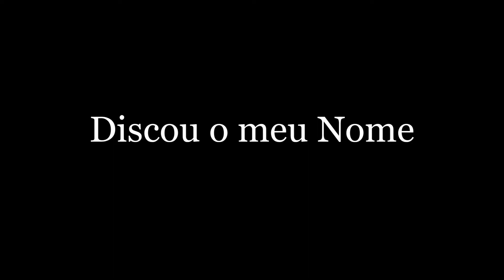Sarau Delivery vai às estrelas com Gereba, Capinam e Carôso homenageando Carl Sagan e Ann Druyan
Sarau Delivery, a arte nos tempos do coronavírus, volta com a dupla Gereba Barreto e José Carlos Capinam que, agora associada a Edmundo Carôso, vai às estrelas na música “Discou o meu Nome”, em homenagem ao casal Carl Sagan e Ann Druyan.

Ele, cientista, escritor e professor; ela, escritora, produtora científica. O casal, ao lado de Steven Soter, são autores da série televisiva ‘Cosmos: Mundos Possíveis’, gerada a partir de livros de Sagan e Druyan.

"Discou o Nome", de Gereba, Capinan e Edmundo Carôso, dedicada ao casal de cientistas americanos Carl Sagan e Ane Druyan, tem declamações de Edmundo Carôso e Consuelo de Paula; arranjo, cavaco,viola, violão e percussão de Gereba; vozes de Nanah Correia e Gereba. Participação especial: Kapenga Ventura.